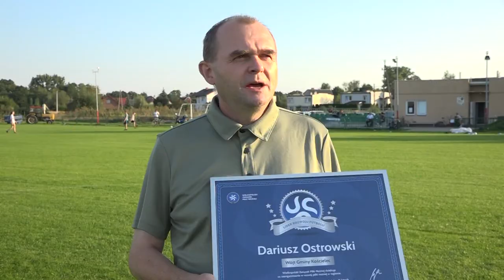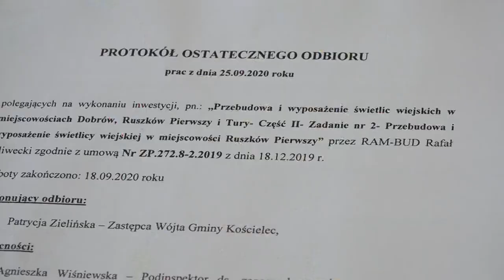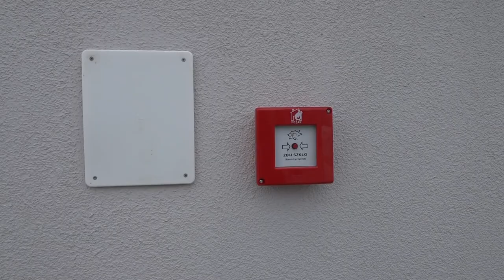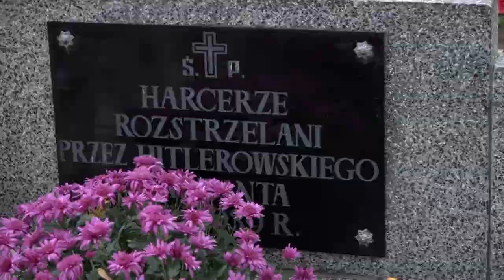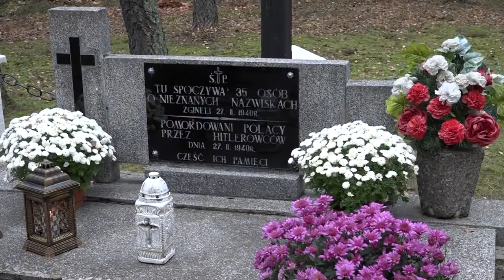Podsumowanie roku 3